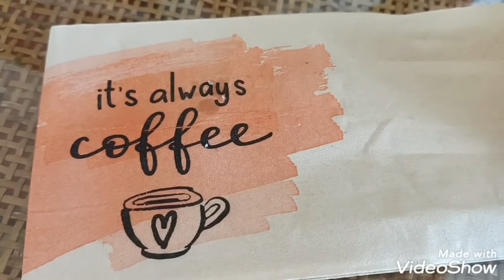ร้านกาแฟ 1 ใน 5 ของสับ โอนเด้นเฮ้าส์ ต.พลูตาหลวง อ.สัตหีบ จ.ชลบุรี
ร้านกาแฟ 1 ใน 5 ของสัตหีบ มาแล้วห้ามพลาด ร้านกาแฟโอลเด้น เฮ้าส์ ตำบลพลูตาหลวง อำเภอสัตหีบ จังหวัดชลบุรี